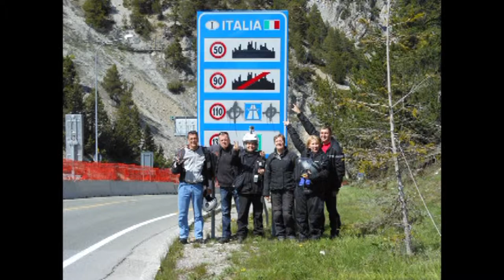Megaride 2013 Susa, Italie (2)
Susa, Italie 2013
On vient  de traverser la frontière Italienne. Deuxième arrêt de la mégaride de Motoclubquebec.com